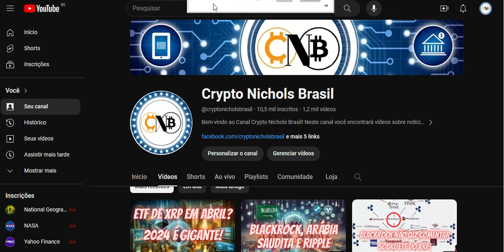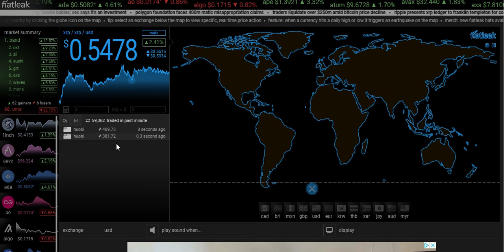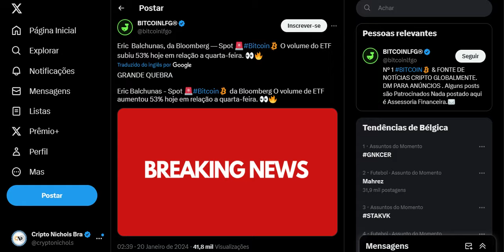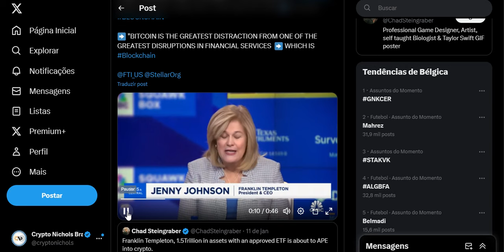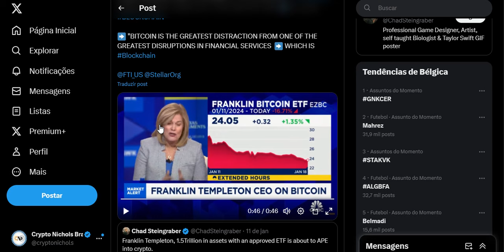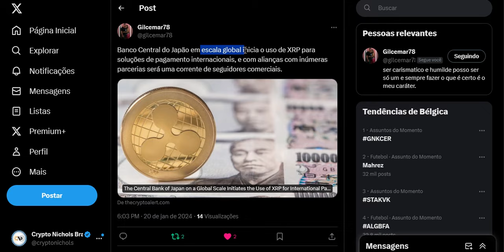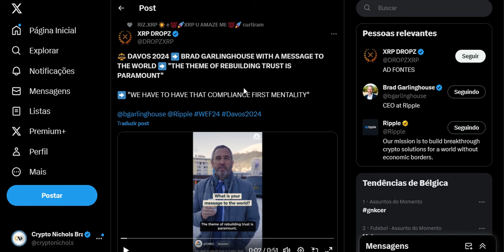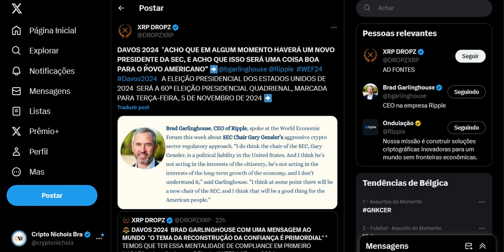Banco Central do Japão: Em Escala Global Inicia o Uso de XRP